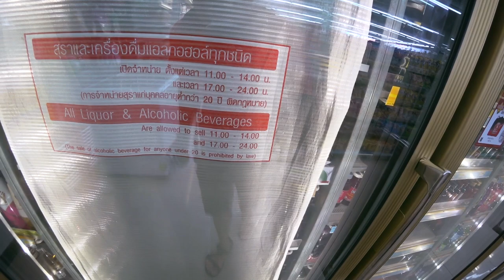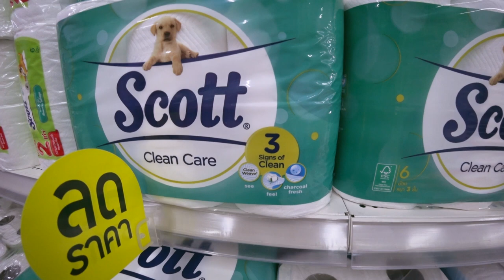What's It Like To Live In Hua Hin, Thailand? Jellyfish Everywhere!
Let's explore Hua Hin, Thailand! I just moved here, so let's travel around the city a bit and find our bearings, check out the beach, take a look at a giant golden buddha and see if I can get some basic supplies and even survive on my own out here!

HEALTH STUFF

CAMERA GEAR